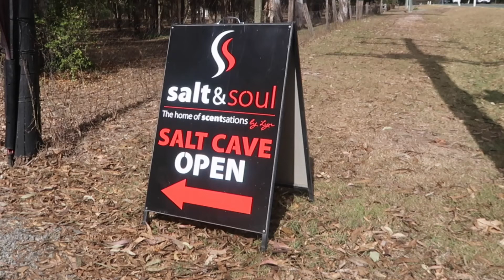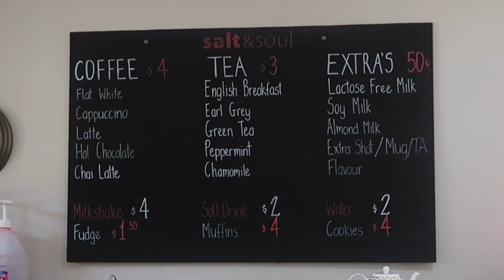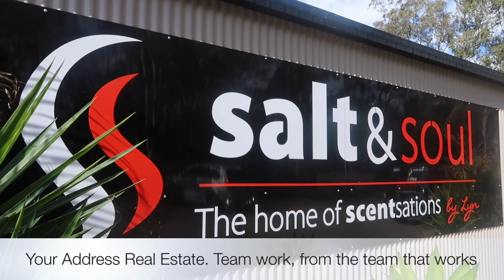Bridgette Griffiths & Claire Franklin - Your Address Real Estate - Introducing Salt & Soul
Introducing a wonderful opportunity available at Salt & Soul